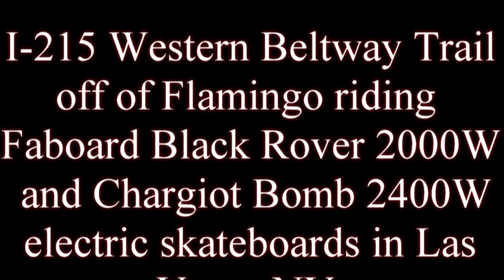02-15-21 I-215 Western Beltway Trail off of Flamingo 2 electric skateboards Las Vegas, M. and C.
02-15-21  I-215 Western Beltway Trail off of Flamingo 2 electric skateboards, Faboard Black Rover 2000W and Chargiot Bomb 2400W Las Vegas NV. , Michael and Cameron. Michael's Max Speed 26 MPH and Cameron's Max Speed 25 MPH today. Between Las Vegas and Henderson NV. their are well over 500 miles of paved bike Trails to ride. Wear protection when riding. Get out there and have fun. Happy Trails. Michael Hoffman.

When riding your board be respectful when passing in the opposite direction a bike rider or a pedestrian and say "Hi or Hello" when they are on your left side approaching you. If you are passing them on your right side in the same direction say "On Your Right" and "Thank You".  Their word of mouth to others can help our sports image or hurt it.